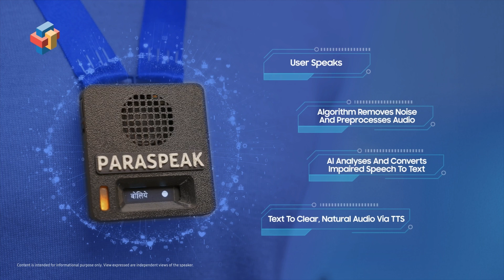Team Paraspeak | AI Innovation Transforming Speech Therapy | Winner Samsung Solve for Tomorrow 2025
Dive into the incredible journey of Paraspeak, the winner of Samsung Solve for Tomorrow 2025! Their groundbreaking innovation is transforming lives by addressing speech disorders. With cutting-edge technology at its core, Paraspeak offers hope and healing to patients facing communication challenges. Witness how Samsung supported this amazing project through mentorship and innovation refinement, paving the way for a brighter future in health hygiene and wellbeing in India! Don’t miss this inspiring story!

00:00 - Introduction
00:09 - The Problem
00:35 - The Solution
01:04 - Role of Samsung
01:25 - Paraspeak Device Demo